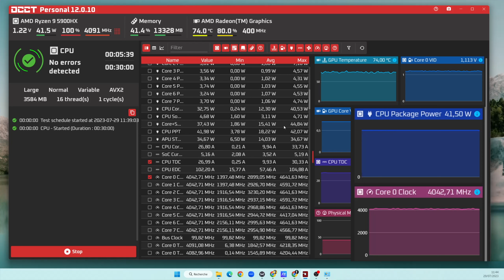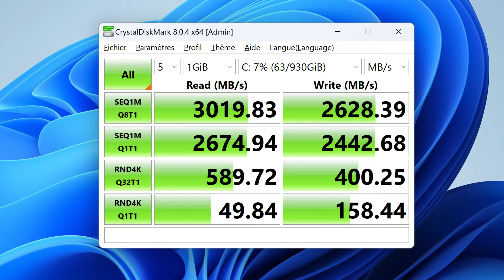Ce MINI PC est incroyable ! Le GEEKOM AS 5 est-il le MEILLEUR MINI PC du marché ?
Mini PC : Je teste le mini pc Geekom AS 5, il a beau être mini, ce pc n'en reste pas moins très intéressant. Un concentré de puissance et de design, dans un tout petit boitier, avec une config plutôt intéressante. Vous cherchez un mini PC performant, compact et design ? Ne cherchez plus, le GeekOm AS 5 est fait pour vous ! Je vous présente ce mini PC qui défie les géants du marché. Je vous dévoile ses caractéristiques, ses avantages et ses inconvénients. Je vous donne aussi mon avis personnel sur ce produit qui m’a bluffé. Si vous voulez en savoir plus sur le GeekOm AS 5, le mini PC qui en a dans le ventre, regardez cette vidéo !

Acheter le Mini PC GEEKOM AS 5 :
Lien boutique GeekOm 30,0 € de réduction avec le code de réduction : GKAS530

📖TimeStamp // Chapitres🔵
0:00 Mini PC VS pc GAMER
1:27 Config Mini PC
2:03 Caractéristiques Mini PC
2:48 Unboxing MINI PC
3:02 Le plus gros avantage MINI PC !
3:41 Tests en jeu pour ce MINI PC
4:03 Tests Performances Processeur MINI PC
4:50 Système de refroidissement ? Un mini PC watercoolé ?
5:23 Test mémoire vive
5:38 Test SSD Kingston
5:59 Ouverture / Optimisation du MINI PC
6:41 Les défauts du GeekOm AS 5

Rejoignez-moi sur mes réseaux :
[Pour les demandes de conseils ou d'assistance, uniquement en commentaire Youtube. Aucune demande par DM/MP/Mail]

Mon matériel   :
💻Mon nouveau boitier
💻Mon objectif à focale fixe
💻Mon Slider
💻Mon Stabilisateur optique
💻Mes panneaux LEDS
💻Ma Softbox
💻Mon nouveau micro
💻Mon micro
💻Son pied/mousse/filtre anti-pop
💻Mon micro-cravate
💻Mon Iphone SE 2020
💻Mon Iphone 8 Plus 256Gb Red Edition
💻Mon Iphone 11 256Gb